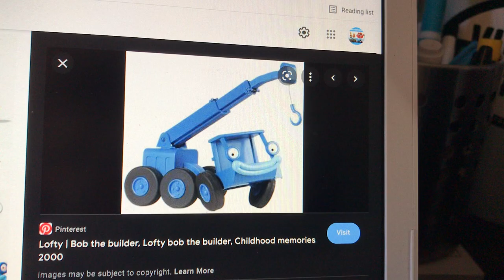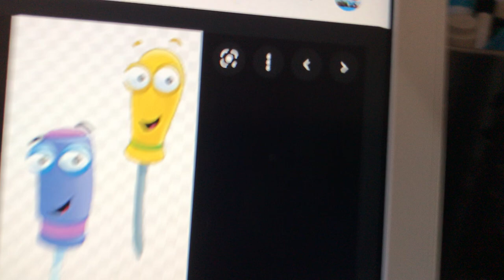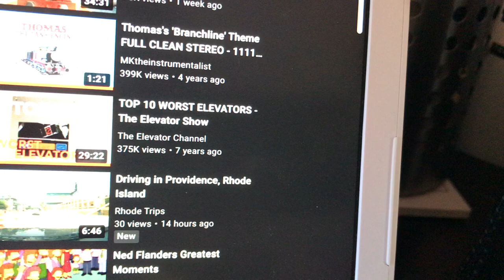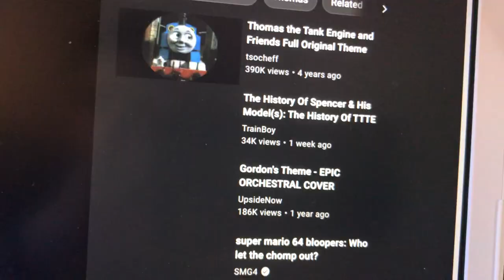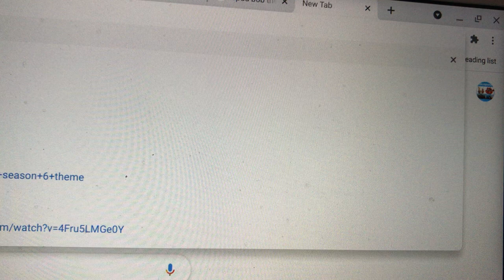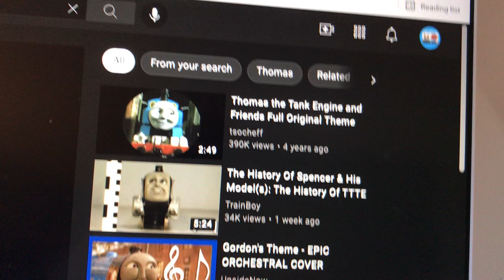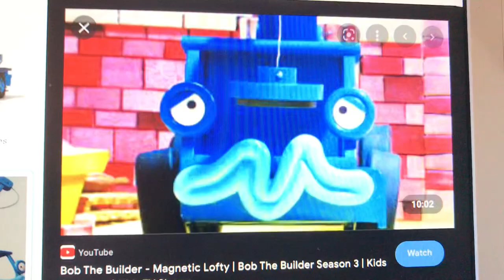Tales Of Bob The Builder : Bob The Builder Revisits The TV Characters